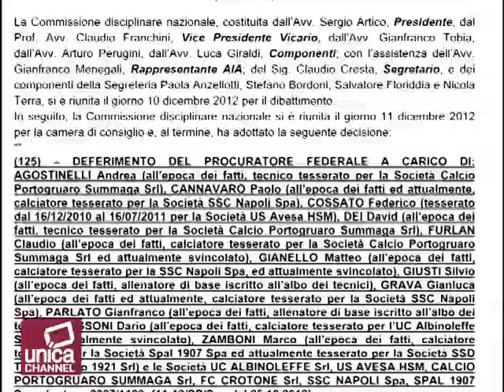Napoli Penalizzato di 2 Punti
Due punti di penalizzazione e 70 mila euro di ammenda al Napoli, sei mesi di squalifica a Paolo Cannavaro e a Gianluca Grava, tre anni e tre mesi all'ex portiere Matteo Gianello.
Queste le decisioni della commissione disciplinare della FIGC, nell'ambito del processo calcio scommesse per Sampdoria -- Napoli.
La punizione, inflitta alla società di De Laurentiis, è per responsabilità oggettiva riguardo all'illecito sportivo commesso da Gianello.
Quest'ultimo è reo di aver tentato di alterare il risultato del match disputato il 16 Maggio del 2010, che poi fu perso dal culb partenopeo per una rete a zero.
Secondo la Disciplinare, è "riconosciuta l'attendibilità di Gianello" e "deve ritenersi accertato" anche il coinvolgimento dei giocatori Grava e Cannavaro, in quanto non denunciarono il fatto.
I due punti sono stati imposti per par condicio nei confronti di Torino e Smapdoria, che hanno subito la stessa penalizzazione.
"Per garantire una uniformità di giudizio, ed una situazione di par condicio tra squadre partecipanti allo stesso campionato attualmente in corso, quindi, appare corretta la sanzione di due punti di penalizzazione in classifica generale, da scontarsi nella corrente stagione sportiva".
Queste le motivazioni della Commissione Disciplinare rispetto ai due punti di penalizzazione inflitti al Napoli.
"Il principio della responsabilità oggettiva, pur se negli ultimi tempi ha subito una serie di attenuazioni in via applicativa, continua a fondarsi su criteri inderogabili" - commentano i giudici di primo grado -." In proposito, va ricordato come questa Commissione in tutti gli analoghi e recenti procedimenti nel caso di responsabilità oggettiva per illecito sportivo commesso da calciatori tesserati, sia partita da una sanzione base di 2 punti di penalizzazione in classifica generale, oltre a una ammenda".
Le decisioni della Commissione Disciplinare comunque, potranno essere impugnate dalle parti davanti alla Corte di Giustizia Federale.